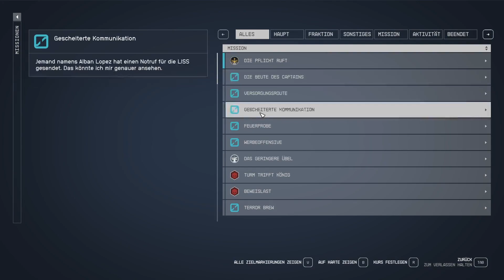Starfield [048] Der Unterhändler